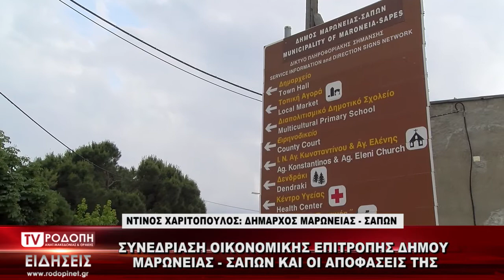TV ΡΟΔΟΠΗ ΑΜΘ ΣΥΝΕΔΡΙΑΣΗ ΟΙΚΟΝΟΜΙΚΗΣ ΕΠΙΤΡΟΠΗΣ ΔΗΜΟΥ ΜΑΡΩΝΕΙΑΣ ΣΑΠΩΝ ΚΑΙ ΟΙ ΑΠΟΦΑΣΕΙΣ ΤΗΣ 09 03 20